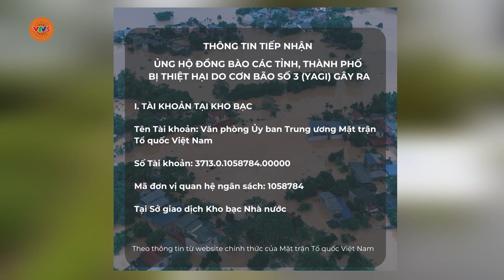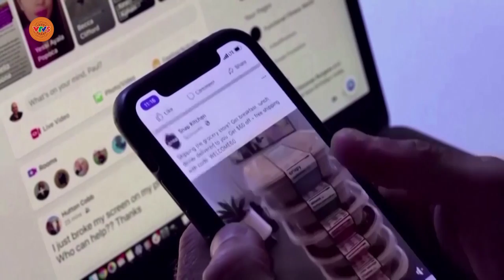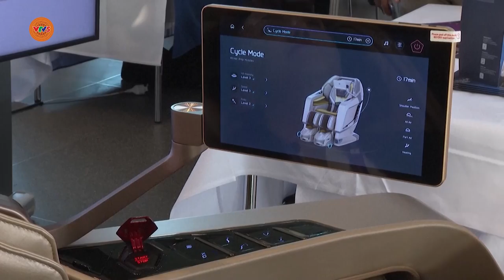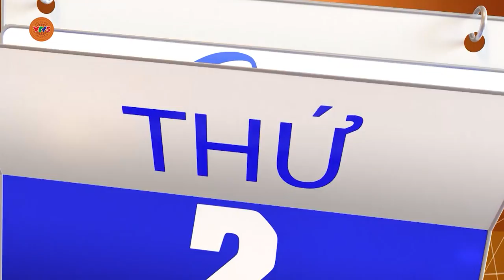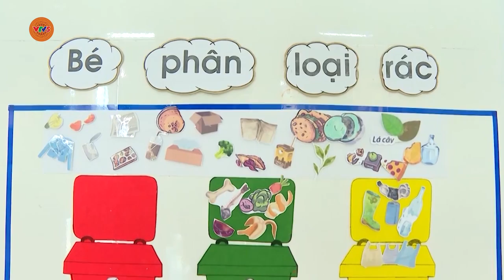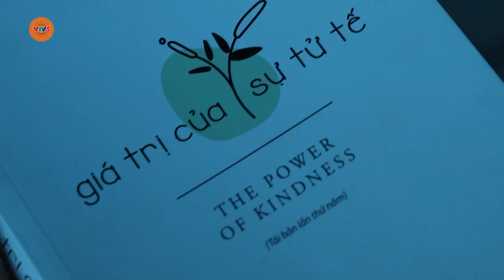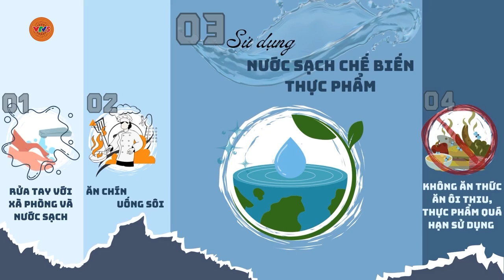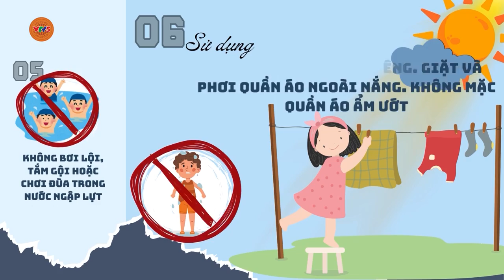Làm việc ít, hiệu quả cao | CHÀO TUẦN MỚI | VTV5